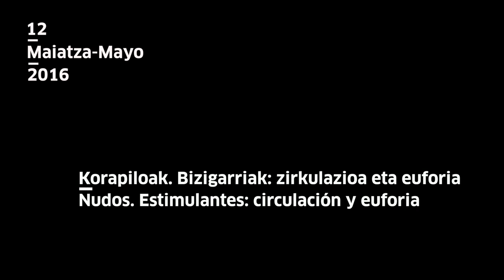Korapiloak | Nudos: Germán Sigwald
Ostegunean, maiatzak 12, Germán Sigwald gonbidatu dugu ‪#‎Ubik‬ sorkuntza liburutegiko bost elementu gogokoenak aurkezteko.

El jueves, 12 de mayo, hemos invitado a Germán Sigwald para que nos presente sus cinco elementos-documentos favoritos de Ubik.
tabakalera.eu/es/nudos-estimulantes-circulacion-y-euforia